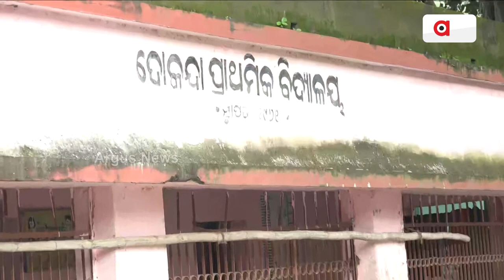Flood Water Enters Puri Kanas Village